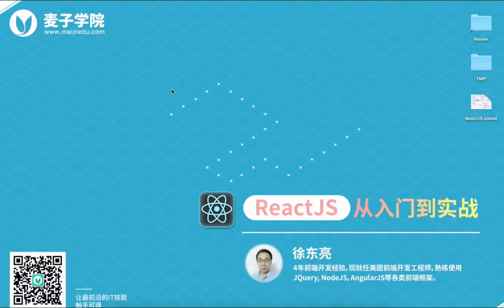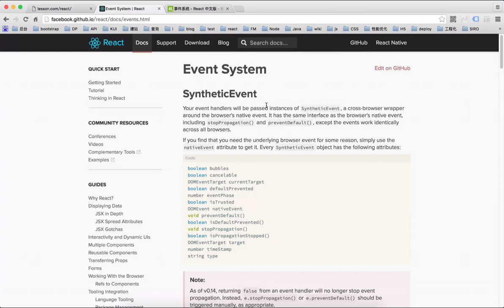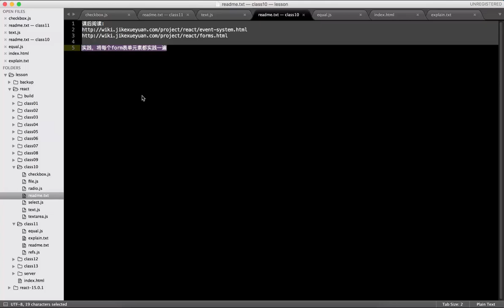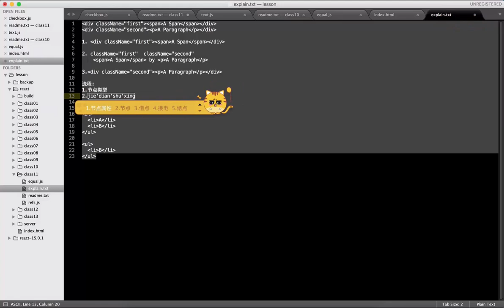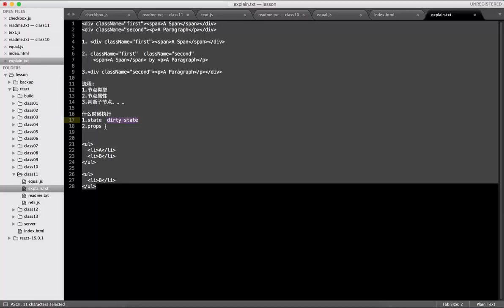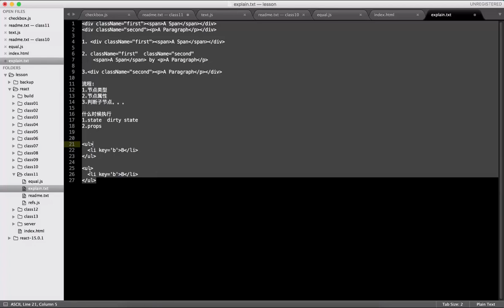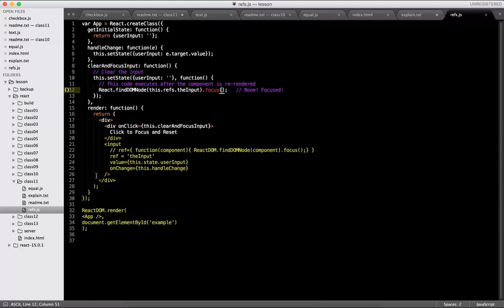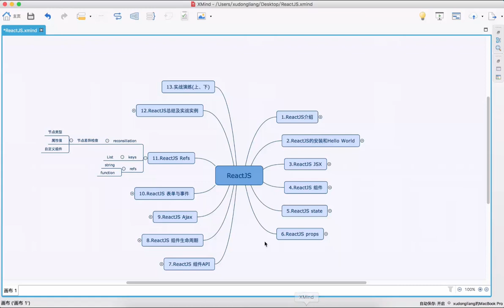ReactJS从入门到实战 12 12 ReactJS Refs